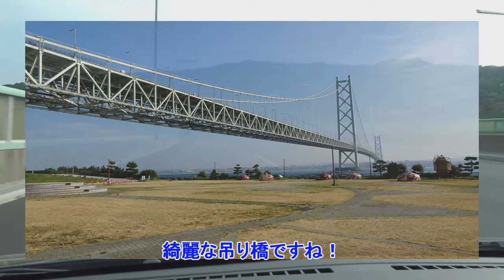明石海峡大橋・大鳴門橋・瀬戸大橋 走行動画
「世界一の吊り橋」本州と四国を結ぶ３つの吊り橋「明石海峡大橋」「大鳴門峡」「瀬戸大橋」を紹介します